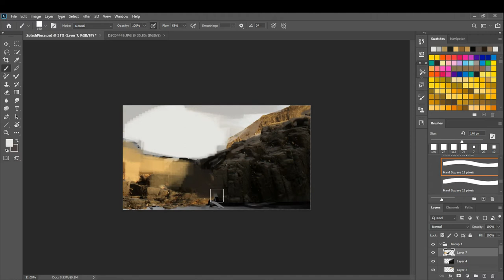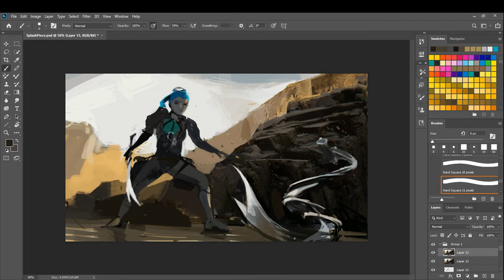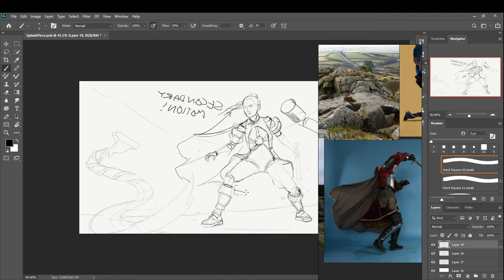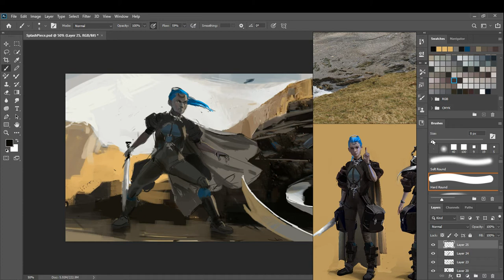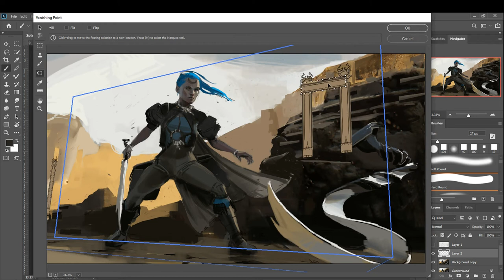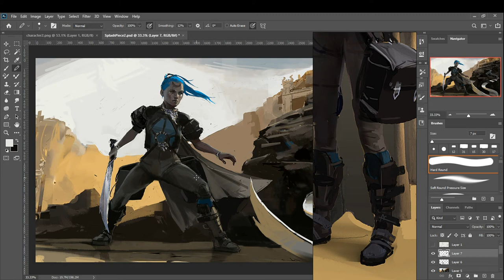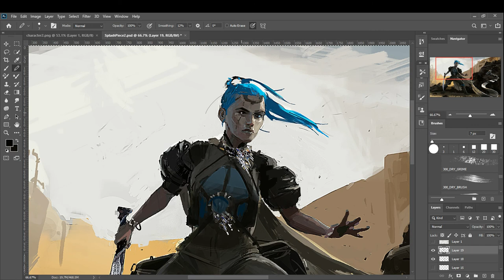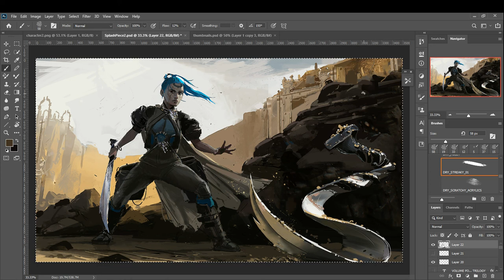Splash Art process at 16x speed